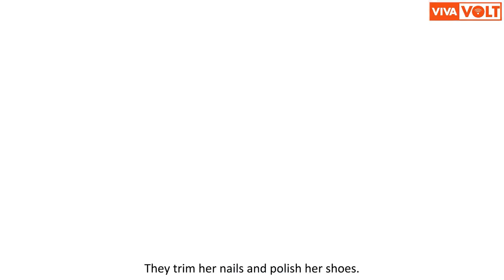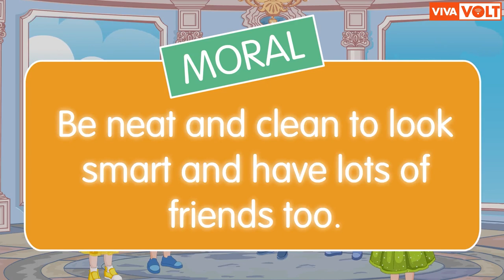Navya Goes to Fairyland | Magical Tales for Little Minds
Step into a world of transformation and self-discovery in the heartwarming tale of "Navya Goes to Fairyland." Meet Navya, a sweet girl who longs for companionship but finds herself lonely due to her untidy appearance. The enchanting journey begins when Navya drifts off while reading a fairy tale and is awakened by a radiant fairy, Mother Fairy herself who offers her an invitation to a magical realm where lessons of self-worth and care await.

Journey alongside Navya as she meets the caring fairies of Fairyland, each with a special skill set, determined to teach her the significance of personal hygiene and self-pride. As Navya undergoes a heartwarming transformation, the fairies, with their gentle touch and kind words, guide her toward realizing her own self-worth.

This story is a wonderful medium for children to learn about self-esteem, the rewards of personal hygiene, and the magic of kindness.